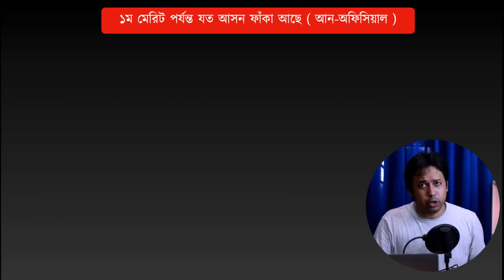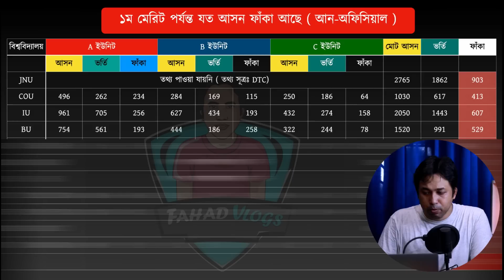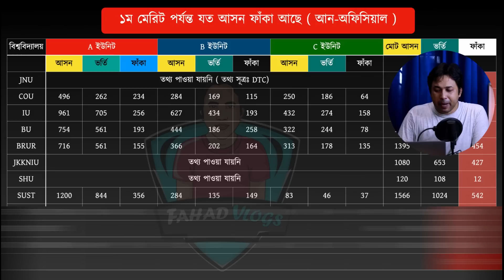গুচ্ছ ভর্তি ২০২৩-১ম ধাপে নিশ্চয়ন শেষে যতো আসন ফাঁকা ? GST ২য় মেধা তালিকা চান্স হবে যাদের !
গুচ্ছ ভর্তি ২০২৩-১ম ধাপে নিশ্চয়ন শেষে যতো আসন ফাঁকা ? GST ২য় মেধা তালিকা চান্স হবে যাদের ! গুচ্ছ ভর্তি ২০২৩-১ম মেরিটে যতো SERIAL চান্স ? GST ১ম মেরিটে চান্স না পেলে করনীয় ! GST ২য় মেরিট চান্স | গুচ্ছ ভর্তি ২০২৩-১ম মেরিটের RESULT কবে ? GST 1st Merit Result 2023 | GST Migration 2023 | GST Update | গুচ্ছ ১ম মেধা তালিকার ফলাফল ও করনীয় | GST STEPS

সোর্সঃ বেশিরভাগ তথ্য সংগ্রহ করা হয়েছে Admission Informer পেইজ থেকে। কিছু তথ্য দ্যা ডেইলি ক্যাম্পাস থেকে আর কিছু তথ্য বিশ্ববিদ্যালয় শিক্ষার্থী থেকে তবে সব তথ্যই এখনো আন অফিশিয়াল

Anti Privacy Warning:
Thumbnail Text: গুচ্ছ ভর্তি ২০২৩-১ম ধাপে নিশ্চয়ন শেষে যতো আসন ফাঁকা ?